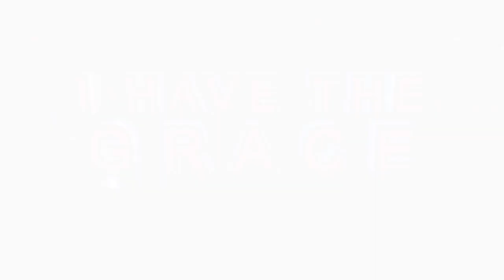20 Sep 2023 IF YOU HAVE SPOKEN AGAINST A SERVANT OF GOD - Pray Along with Apostle BJ Makananisa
Address:
28 Van Riebeeck Road
Glen Austin
Midrand
1685